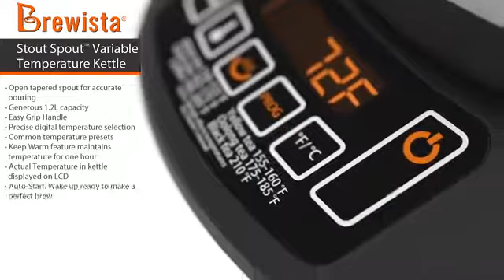Чайник Brewista Stout Spout Variable Temperature Kettle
Чайник Brewista Smart Spout 1,2 л

★ Товар на видео ►
1. Чайник Brewista Smart Spout 1,2 л BSS12VTK-CEV - электрический с цифровой базой с широким носиком для каппинга